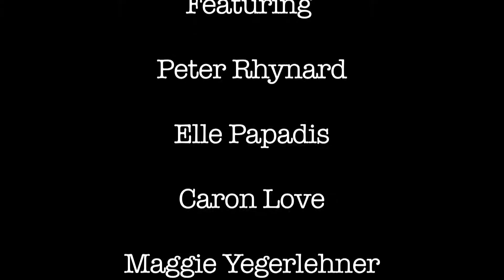Express Yourself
Sometimes you just gotta express yourself.